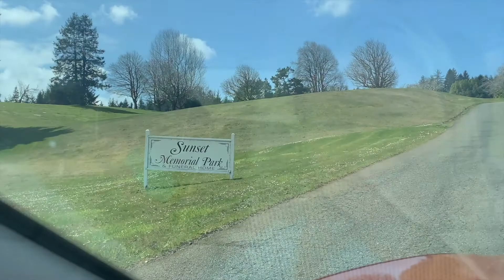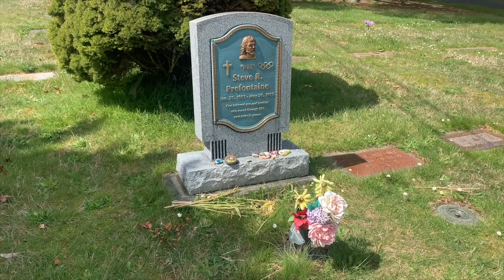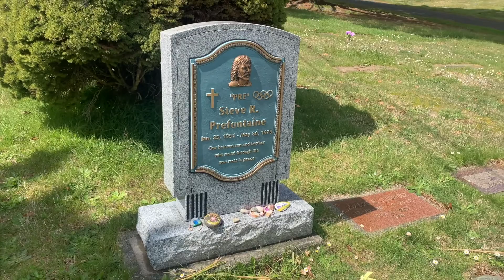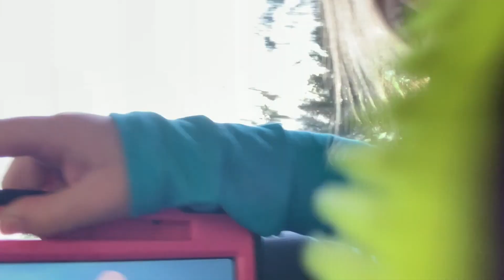We Girls Are Going to the Beach!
The weather turned nice so we decided why not have a beach day! We visited family at the Sunset Memorial cemetery, had lunch in the and then hit Sunset Bay for tide pools and beach time. A fabulous time!